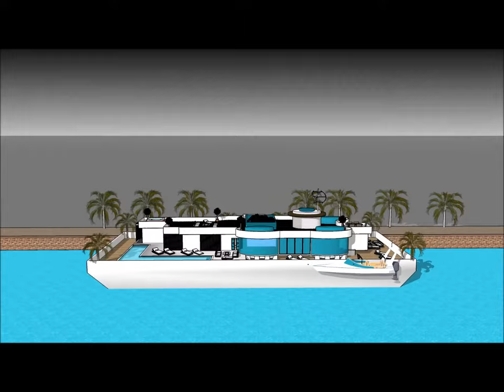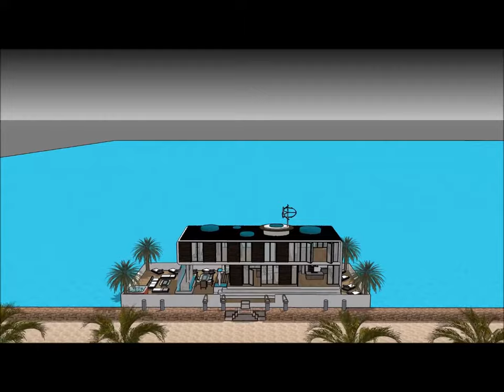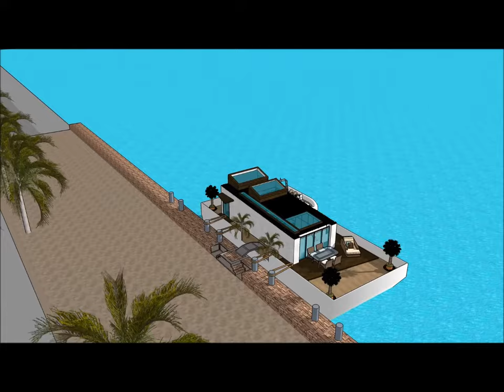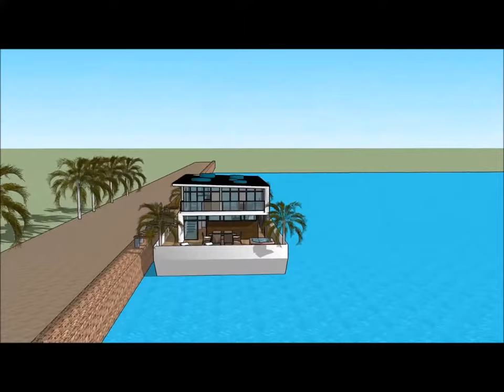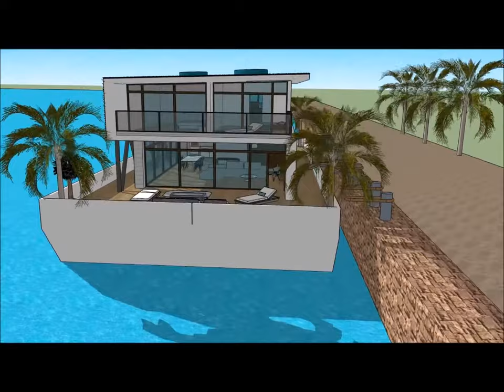International Houseboat 船屋 resident in CHINA Beijing Tianjin Sanya Qingdao Xiamen Dalian on the wate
The International Houseboat 船屋 resident in CHINA Beijing Tianjin Sanya Qingdao Xiamen Dalian on the wate is made to sustain quality of life:

The International Houseboat 船屋 resident in CHINA Beijing Tianjin Sanya Qingdao Xiamen Dalian on the wate includes an Extravagant Barge Design ready for the extravagant user to rent the barge Houseboat

The International Houseboat 船屋 resident in CHINA Beijing Tianjin Sanya Qingdao Xiamen Dalian on the wate has three level plans with basement underneath it, which consist all the facilities needed for the renter. The Houseboat Barge has a unique modern contemporary design with unique architectural features. It has its own lounge area with gorgeous view of the bay.